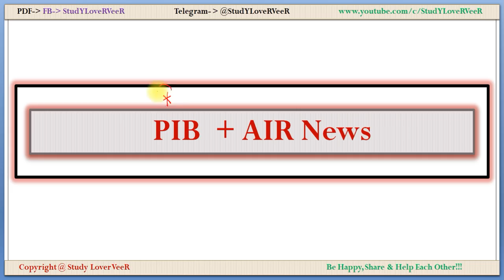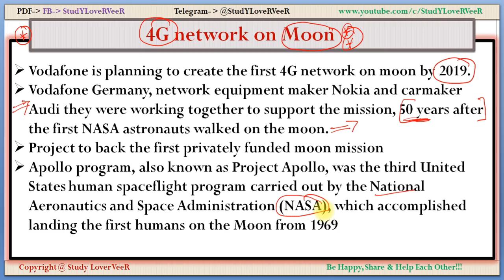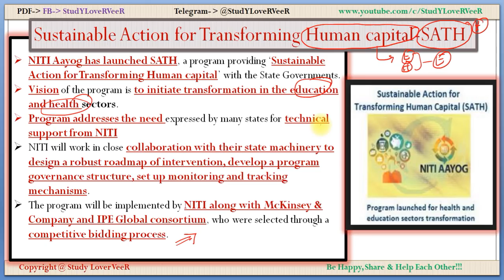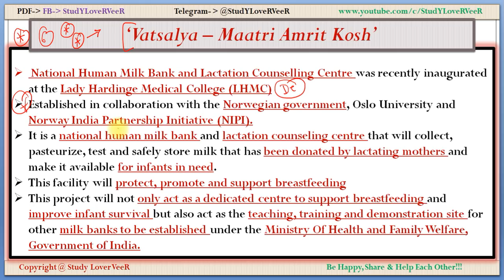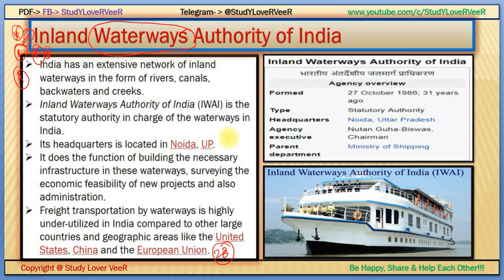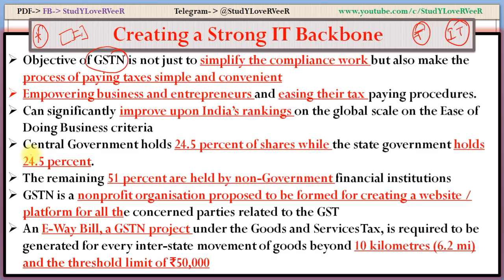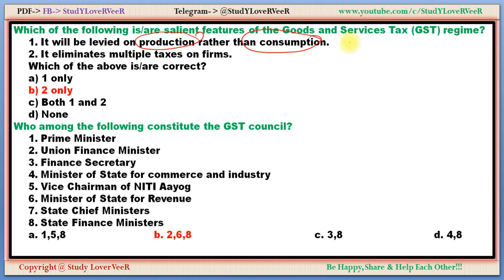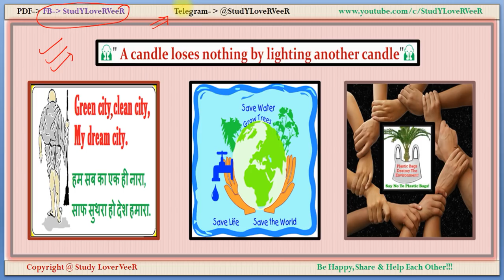3 March, 2018- PIB, Yojana, AIR News- [Nano Magazine]- Milan naval exercise- Current Affairs-By VeeR